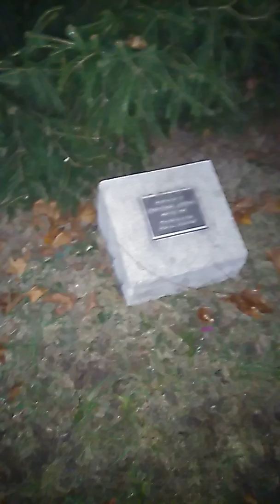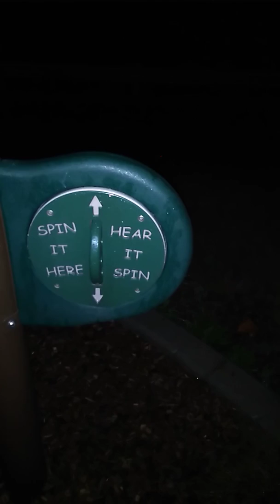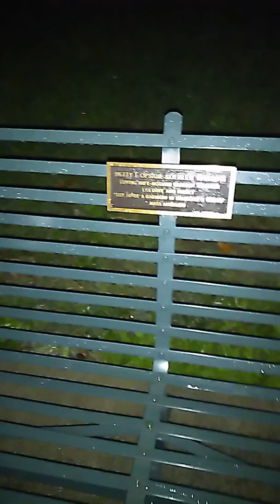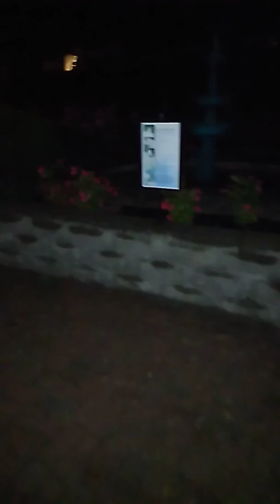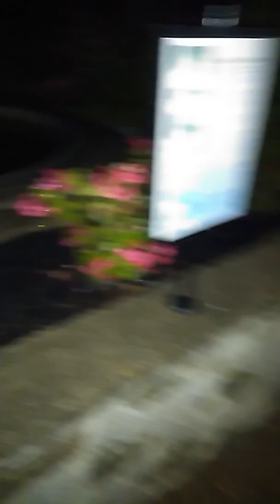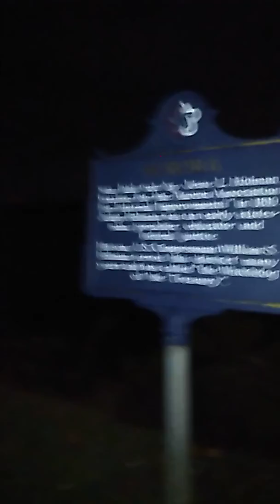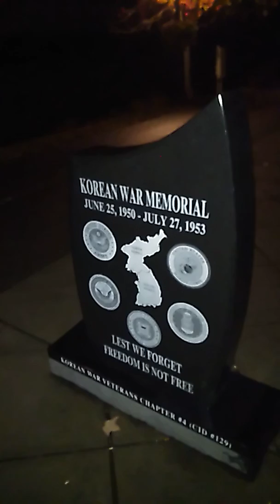Haunted lesko park seen a ghost frog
I heard weird disembodied voice's something kept touching me and I think I saw a spirit 🐸 frog because I didn't see it jump in the water and I would have heard it too. Anyway